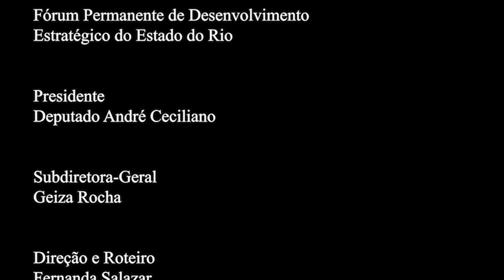Agenda de Futuro 2023: Rafael Almada - Presidente IFRJ.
O Rio de Janeiro concentra importantes instituições de ensino, pesquisa, universidades públicas e privadas e, diante desse cenário, pode responder rapidamente ao desafio do desenvolvimento econômico.

Em entrevista para a série Agenda de Futuro 2023, o reitor do Instituto Federal de Educação, Ciência e Tecnologia do Rio de Janeiro, Rafael Almada, destaca que a aproximação entre esses atores é fundamental, tornando o estado mais ágil na resposta a crises.

🖥️ Fique por dentro de tudo o que acontece no Fórum da Alerj no